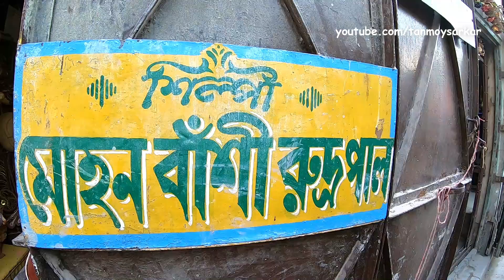Mesmerizing Goddess Saraswati Idols of Mohan Banshi Rudra Pal, Kumartuli | Saraswati Puja बसंत पंचमी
Saraswati Puja - Mesmerizing Goddess Saraswati Idols of Mohan Banshi Rudra Pal, Kumartuli...
Kumortuli Idols - Kumortuli is also known as Kumartuli. Saraswati Puja Kolkata or Kolkata Saraswati Puja Festival is incomplete without the beautiful idols of Kumartuli Maa Saraswati.  This is the wonderful world of Mohan Banshi Rudra pal - The famous Idol Maker of Kumortuli, Kolkata, West Bengal, India... সরস্বতী পূজা,  बसंत पंचमी ...